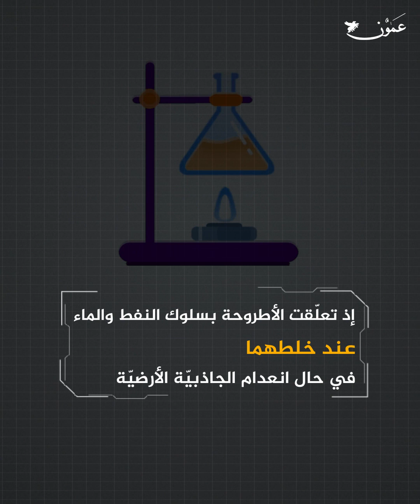الامير سلطان.. الطائف حول الارض